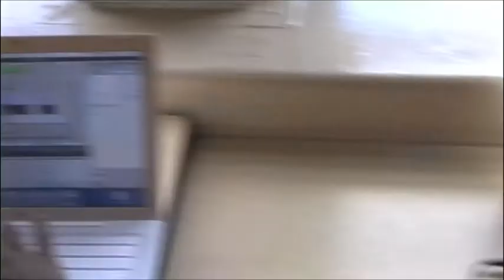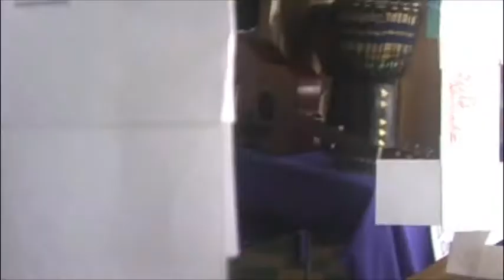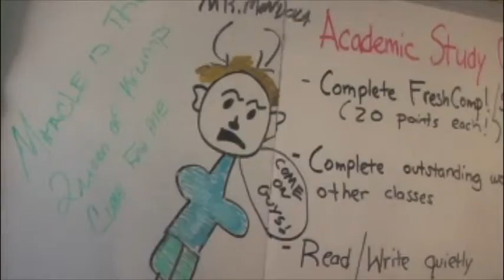This Is Show Time!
A little hype video BCAMTV make to kick off the latest BCAM Day To Shine exhibition.